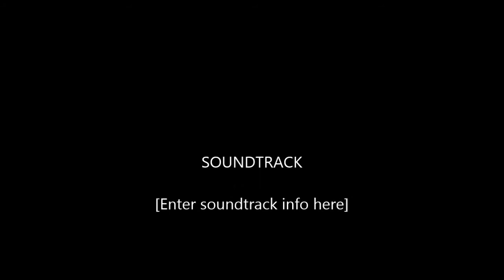Nadir The Fallen S&V